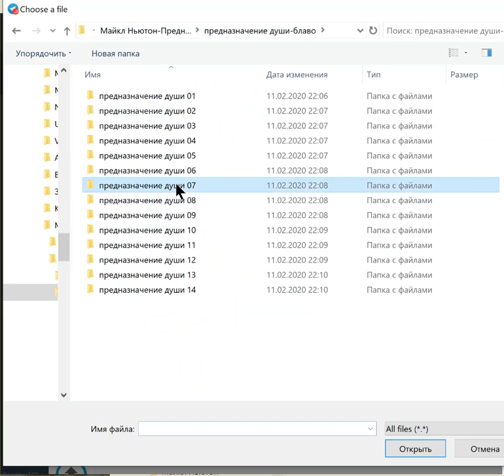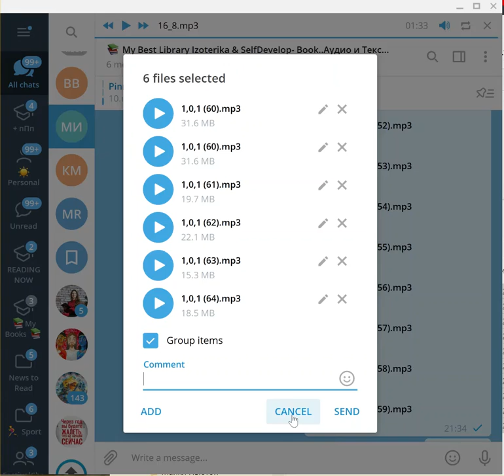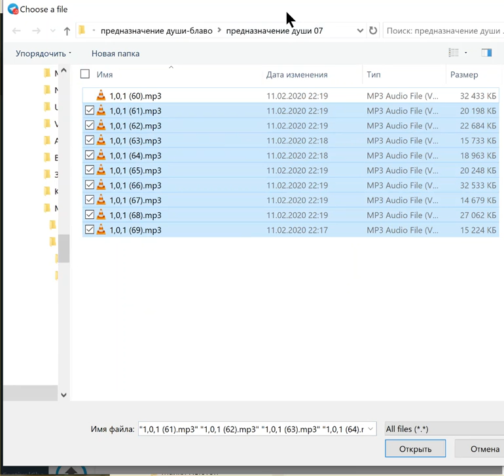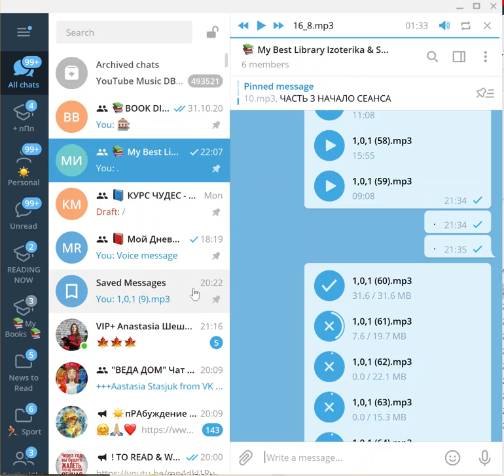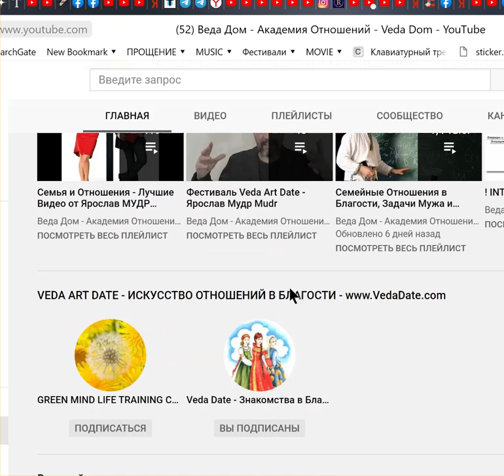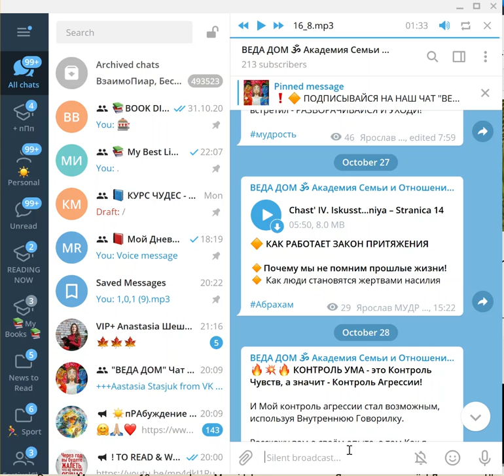Desktop Telegram Tips & trick for dummies - how to upload multyple files playlist in siquence order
This is for desktop Telegram messenger version Tips and Trick for dummies - how to upload multyple files playlist in an siquence order.

Please share your tips and tricks to help everyone, who needed it.

Please Make your comments below the video to help more people see this tips.Tthanks

TIPS FOR HAPPY LIFE
 by YaMudra

GREEN MIND LIFE ♻️ IS HAPPY LIFE, MAKES YOUR LIFE BETTER!
LIVE FOR SUCCESS, KNOW HOW TO DO IT!
LIVE SMART with SMART LIFE - GREEN MIND LIFE!

🔸 I know and you know - you can do it! Let's Do it Now! 🔸

What we are doing in the Green Mind Life Center:
Personal and Professional Development, Life Coaching, Business Coaching, Wellness Coaching for Happy Life in Family Relationship, Social, Business, and Spiritual Healthy Lifestyle, Yoga.